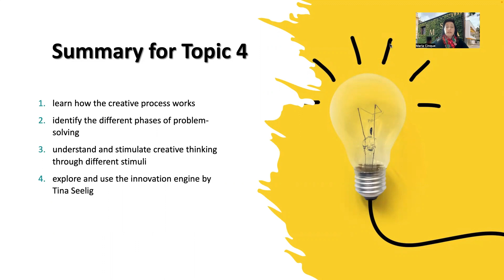DIGISEL O4 - Topic 4.4. Summary and conclusions